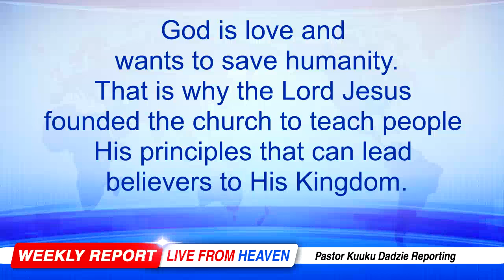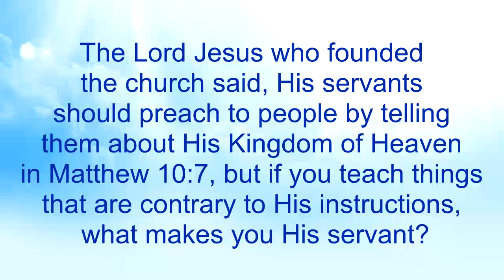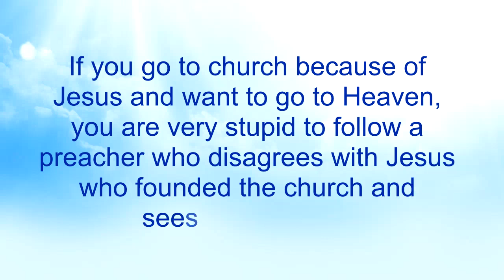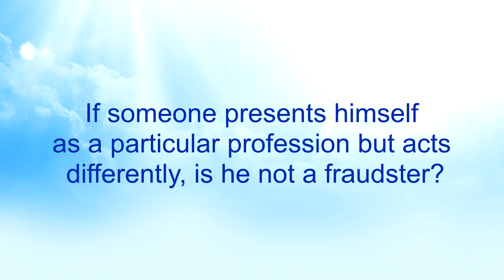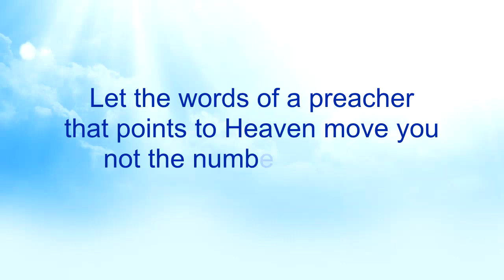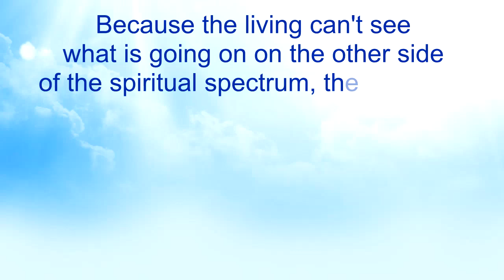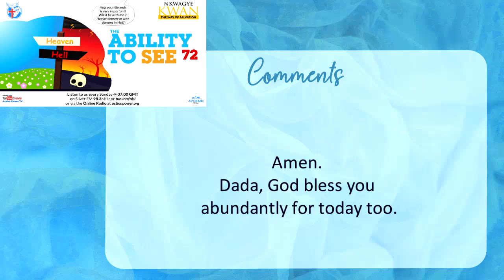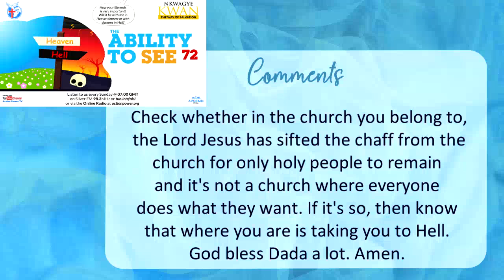The Ability to See 72 - Nkwagye Kwan [05-02-23]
This message explains how people don't go to church for the purpose of Heaven but for their own reasons. Pastor Kuuku Dadzie advises people to see how their lives end as important to be wise to end it in Heaven not Hell.